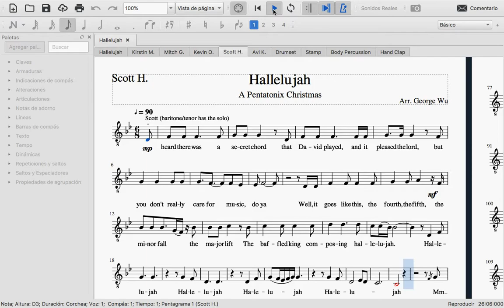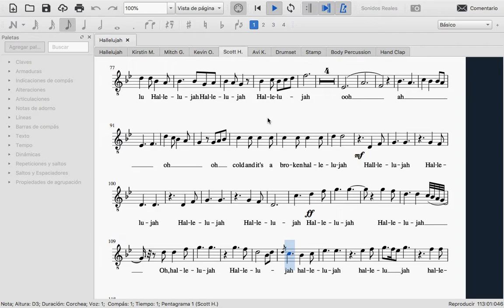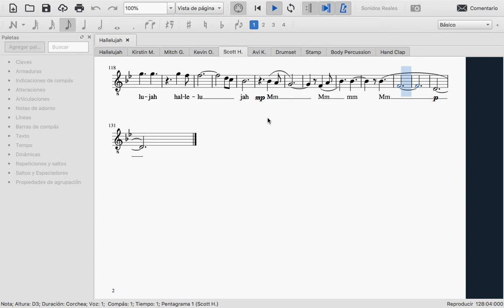Scott Voz Halleluya Tutorial Liceo Colombia